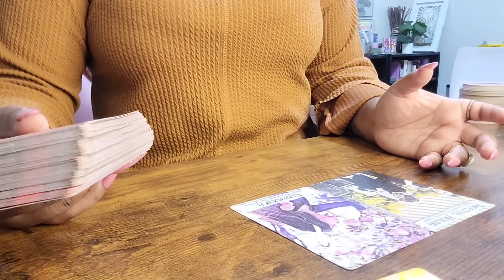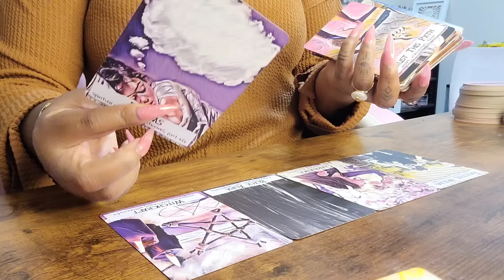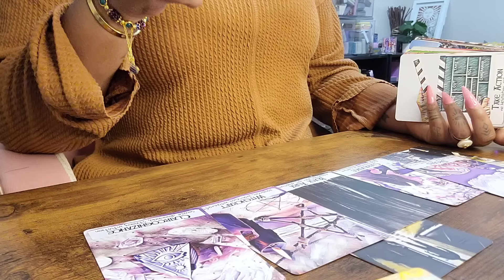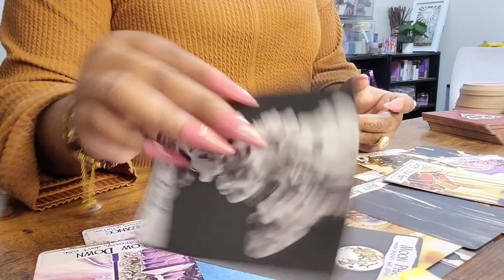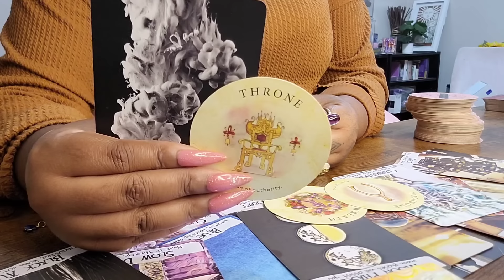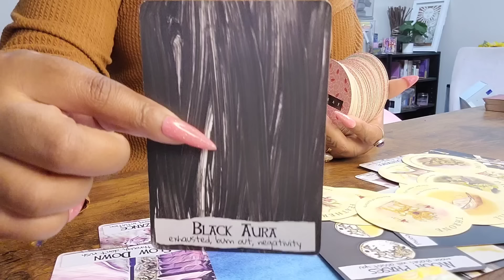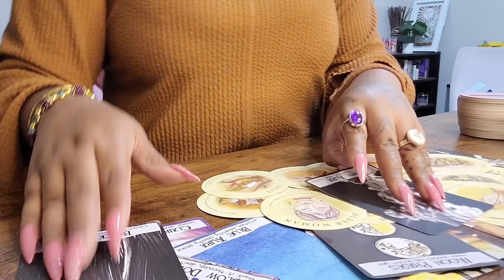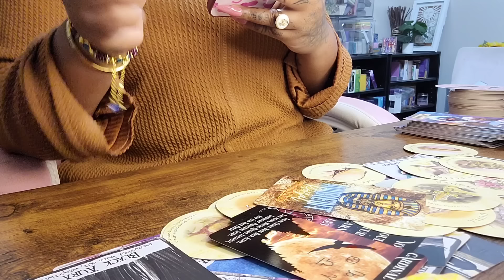THE DEVIL ISNT PAYING YOUR ENEMIES ENOUGH TO ATTACK YOU:YOUR PROTECTION & POWER IS DESTROYING THEM‼️